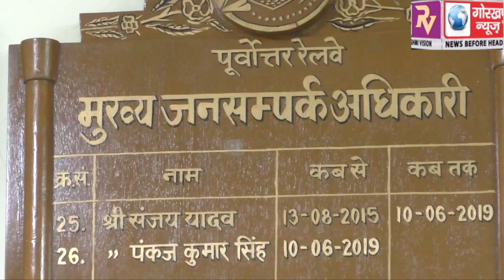रेलवे एक जून से चलाएगी 200 सामान्य ट्रेनें, पूर्वोत्तर रेलवे के सीपीआरओ ने कहा,21 मई से शुरू हो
रेलवे एक जून से चलाएगी 200 सामान्य ट्रेनें, पूर्वोत्तर रेलवे के सीपीआरओ ने कहा,21 मई से शुरू हो चुकी है टिकटों की आन लाइन बुकिंग, यात्रिओं को करना होगा कोरोना से बचाव के नियमों का पालन।।।।